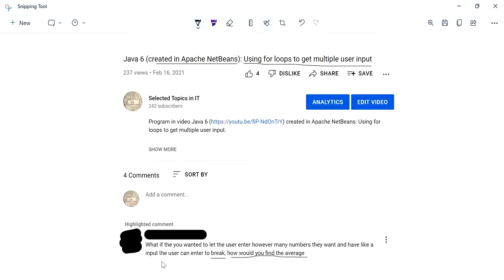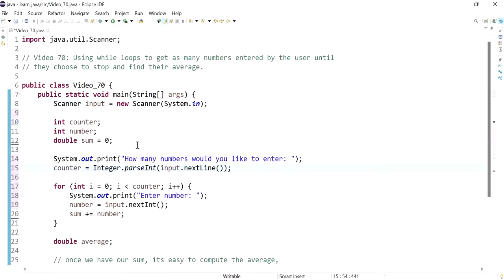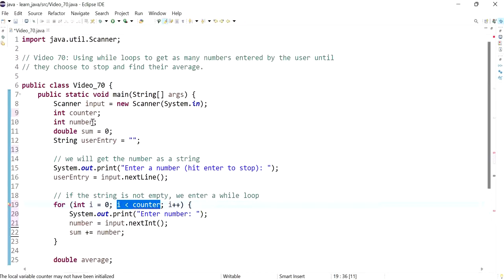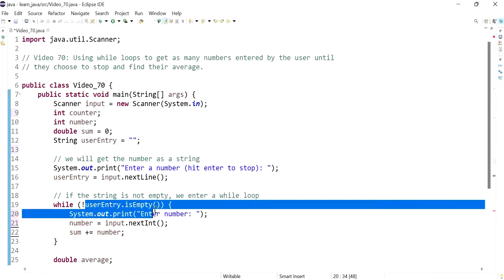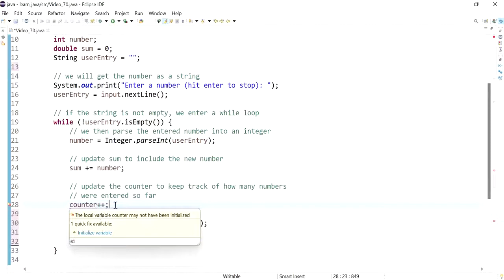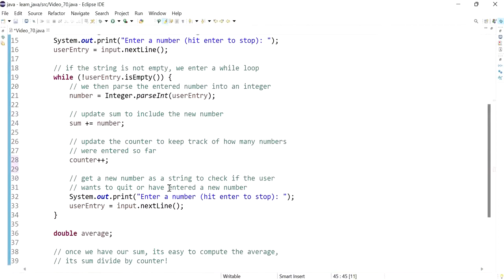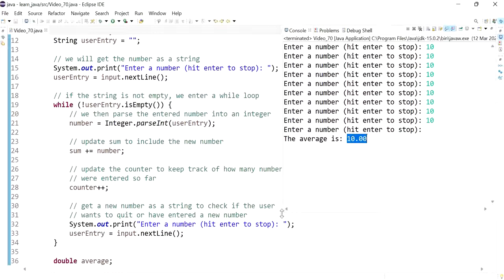Java 70: Using loops to get numbers from the user until they choose to stop and find their average.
Using while loops to get as many numbers entered by the user until they choose to stop and find their average.